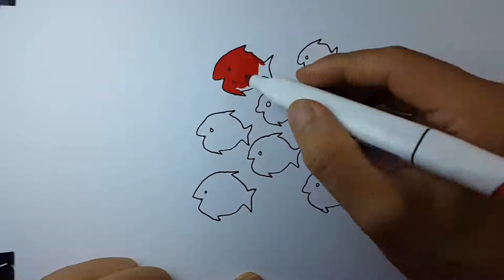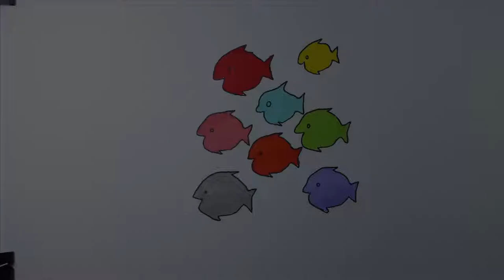Coloring Page Animals Sea Fishes | How to color fish with crayons